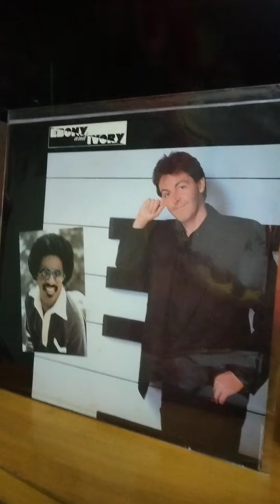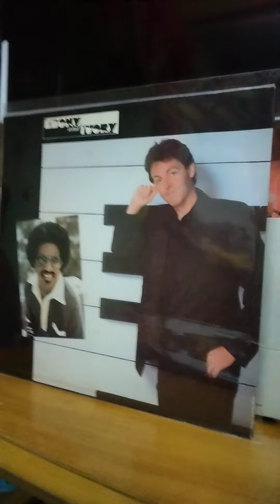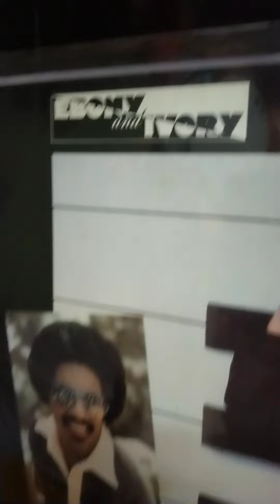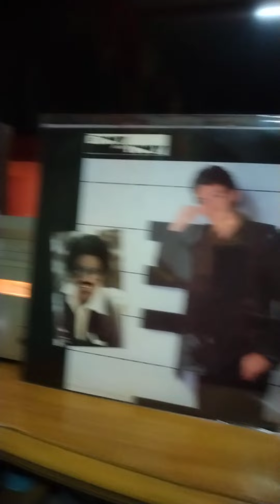Ebony & Ivory Paul Mc Cartney ft Stevie Wonder- 12" Single